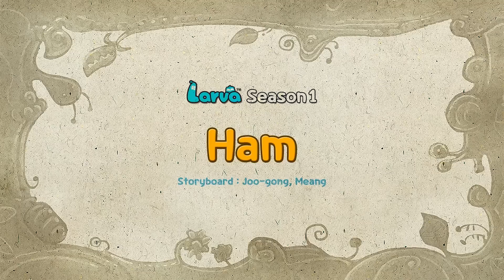LARVA | BEST OF LARVA | Cartoons | Comics | LARVA 2017 WEEK 29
Larva brings you the best of the Larva Episodes for week 29 of 2017. Tune in and join red and yellow on their wild adventures.

🐌 THE CHARACTERS 🐌
💛 Yellow 💛